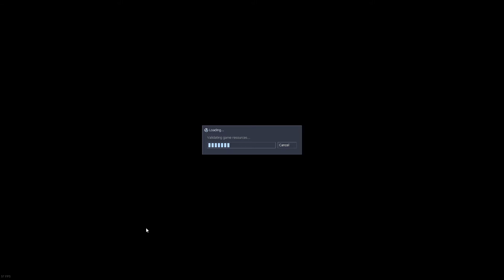goodbye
multiplayer half life??  Clips from 2021